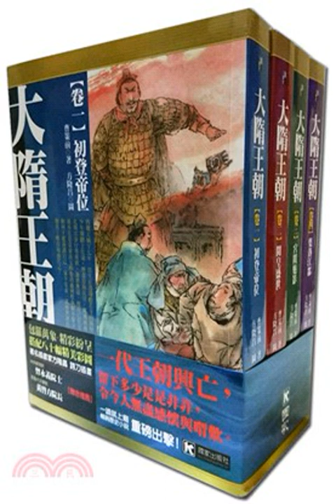第254集再滅吐谷渾